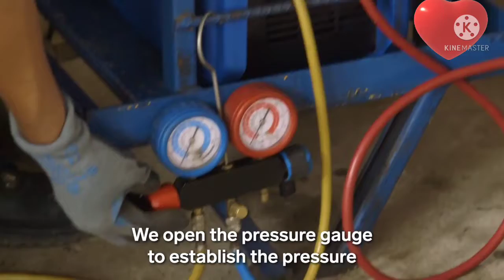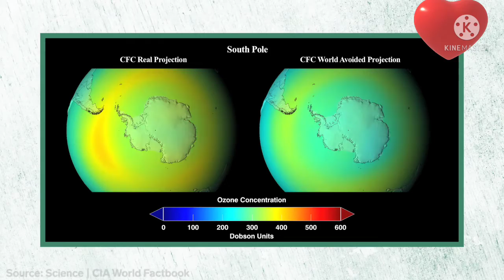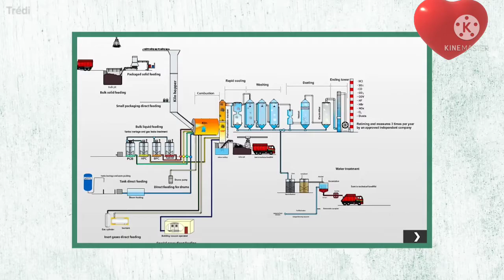Why Refrigerator's are hard to recycle....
refrigerator are hard to recycle.